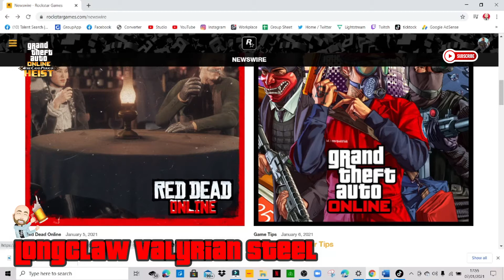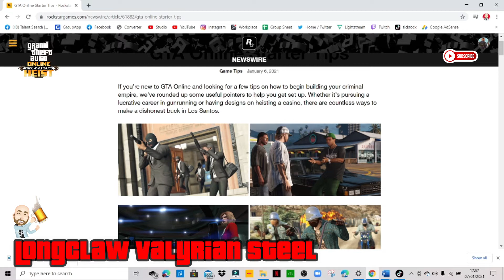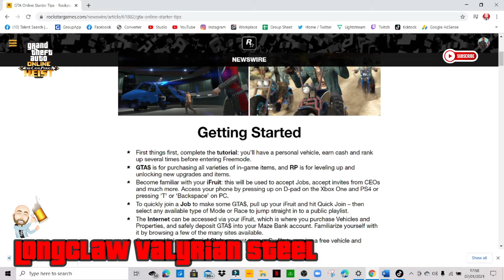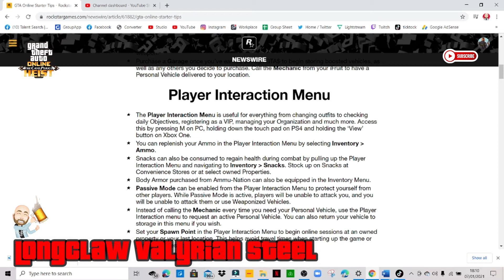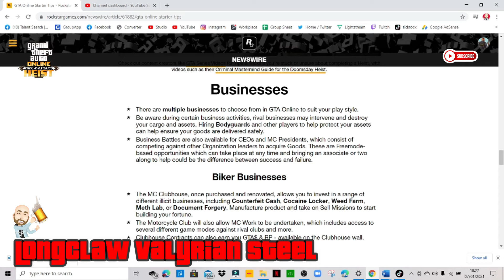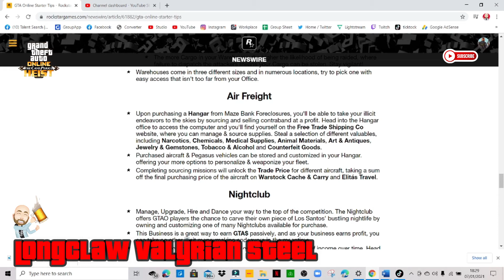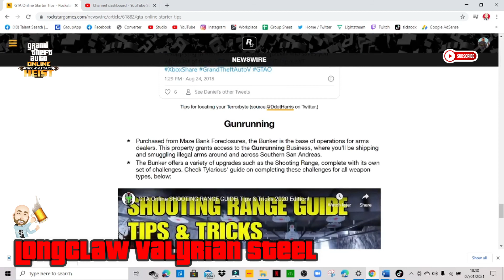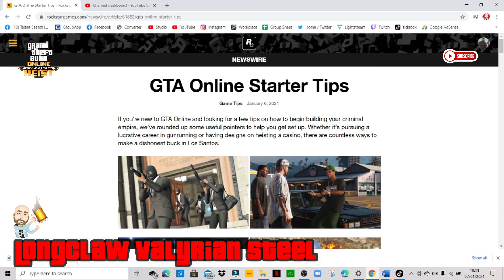GTA Online - New Starter Tips - My Reaction and Review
Rockstar released a new starter guide this week, check out my reaction and review of the guide here.

This is the latest in my GTA Online Life Stories Videos Series.

I am a Gaming enthusiast making GTA Online & Assassins Creed Valhalla and CyberPunk2077 content.

Check out the below links for more content

GTA Online - Cayo Perico Heist - Hard Mode - How Hard Is Hard Mode ? GTA Online Life Stories

Please support and help me grow my channel, show me some love in this amazing community